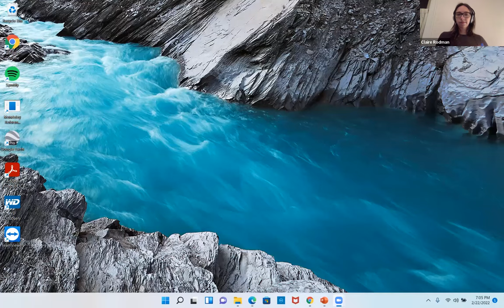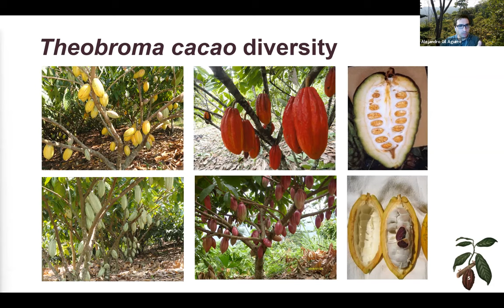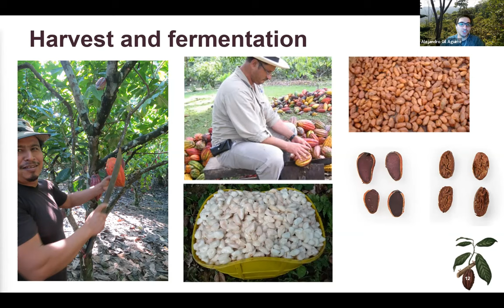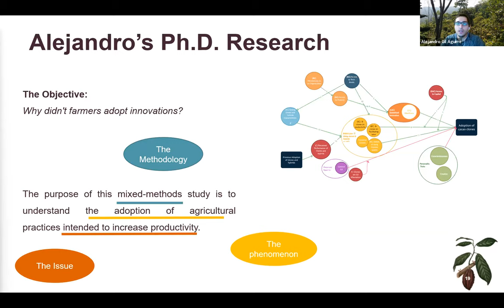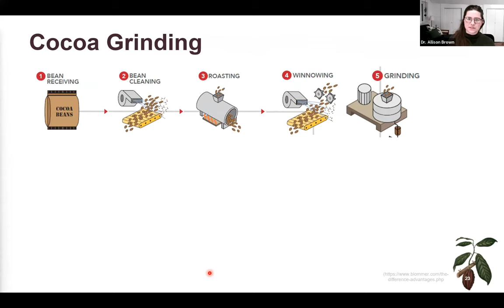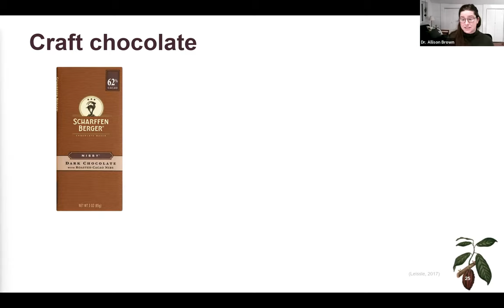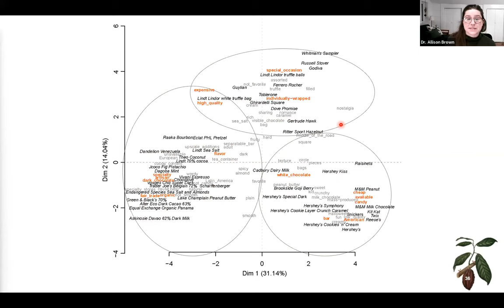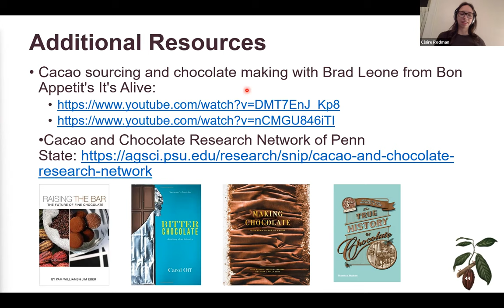Craft chocolate: the scientific, social, and environmental facets of the industry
With Valentine's day past us, all the chocolate on sale in the grocery stores has us wondering: where does the chocolate we eat come from? This month's talk will provide a behind-the-scenes view into the craft chocolate industry. Dr. Allison Brown recently graduated with a dual-title PhD in Food Science and International Agriculture and Development from Penn State. She currently works as a Senior Research Scientist at The Hershey Company. Allison will provide an overview of how chocolate is made and her work on quality and perception of craft chocolate. Alejandro Gil is a PhD candidate in Education, Development, and Community Engagement at Penn State. He also graduated from Penn State with a dual-title Master's degree in Agricultural and Extension Education and International Agriculture and Development. He has worked as a researcher in "Compañia Nacional de Chocolates," a Colombian chocolate company where he got a leave of absence to pursue his doctoral studies. Alejandro's talk will describe the social and environmental context of cocoa production. He will also explain the characteristics of cacao cultivation and relevant issues faced by this sector.